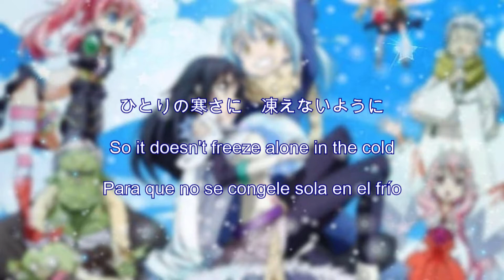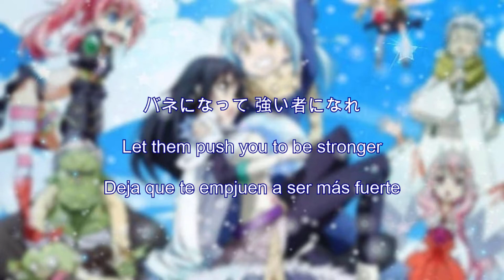STORYTELLER (That Time I Got Reincarnated As A Slime) [covered by Leo]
♡[CREDITS]♡
-STORYTELLER (That Time I Got Reincarnated As A Slime)
Originally by TRUE
-Vocals: Leo Sings (me)